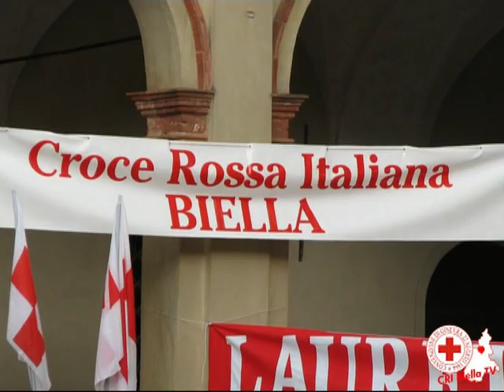Strabiella 2011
Grande successo ha riscosso l´edizione 2011 della Strabiella, manifestazione podistica non competitiva organizzata dal Comitato Provinciale CRI di Biella.
Nonostante le condizioni metereologiche avverse il totale delle iscrizioni è 628, di cui: 546 adulti e 82 bambini.
Il Trofeo Oscar Botto Steglia va alla Biverbanca (gruppo più numeroso: 58 iscrizioni). Il 1° assoluto è Gabriele Beltrami, mentre la prima donna al traguardo è Sonia Destro.
Il 1° tra i Volontari CRI è Claudio Bisoglio.
Il premio per i meno giovani va alla Signora Boldrini Giovanna mentre la concorrente più giovane risulta essere Carolina Caucino del 2003.
Un sincero GRAZIE ai Volontari CRI che hanno consentito l´ottima riuscita della manifestazione, al Medico, ai Volontari della Protezione Civile del Comune di Biella, ed al Responsabile Maurizio Lometti, ad Alberto Cappio dell´A.S. Gaglianico 1974, ai tanti sponsor, che grazie alla loro generosità contribuiscono a fare della Strabiella, una tra le manifestazioni sportive più amate dalla popolazione biellese.